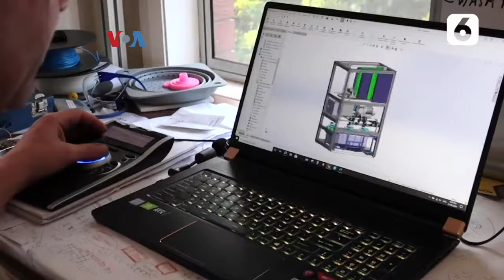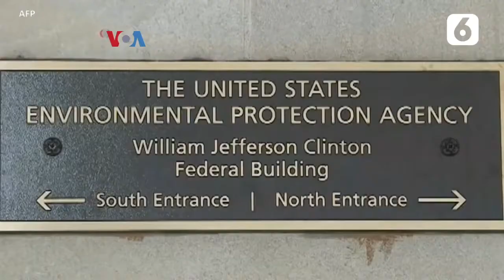Inovasi Teknologi Ciptakan Mesin Ulang Daur Ulang Rumahan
Berkat inovasi teknologi, daur ulang yang selama ini hanya bisa ditangani perusahaan profesional kini bisa dilakukan sendiri oleh konsumen. Lasso merupakan unit daur ulang rumahan, yang diharap bisa membantu menangani menggunungnya sampah.